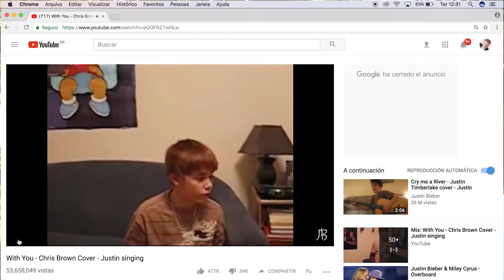Cómo hacer Videos para Negocios | Cómo Elegir tu Equipo de Grabación e Iluminación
En esta serie de videos vas a descubrir cómo hacer videos para negocios y empezaremos en contarte cuáles son los equipos que necesitas para grabar videos junto a Michael Oliveira, el experto #1 en videos en Brasil.

En este primer video te revelaremos paso a paso cómo hacer videos para tu negocio conociendo desde el equipo que debes usar, hasta las formas más adecuadas de utilizarlo, cómo estructurar tu mensaje, crear una psicología de venta y optimizarlo para atraer más clientes a tu negocio y consigas vender más.

Lo primero que se le viene a la gente a la hora de grabar un video es qué equipo uso y esa no debe ser la mentalidad porque lo más importante es cómo tú grabas los videos. Tu eres el creador y no la cámara.

Los videos son el arma perfecta para aumentar las ventas en tu negocio. Hoy en día en nuestro bolsillo tenemos un auténtico estudio de televisión con cámaras incluso mejores que muchas profesionales. Hoy en día una persona puede subir un video a Internet y puede cambiar por completo tu negocio porque se puede viralizar y llegar a millones de personas.

Aquí tienes los pasos que debes seguir para hacer videos para negocios:

PASO #1
Necesitas cámara de 1080p HD. Puede tener capacidad de grabar en 4k pero en este momento la mayoría de las personas, debido a sus conexiones a Internet, consumen el contenido en 1080p la mayoría de las veces

PASO #2
No uses el micrófono de la cámara sino un micrófono externo que te puede dar una calidad profesional a un costo muy bajo.

PASO #3
Manejar bien la luz. Evita ponerte detrás de una ventana o del sol o tu imagen quedará oscura. Utiliza la regla de la mano para saber el mejor punto de luz para encuadrar tu video.

PASO #4
Estabiliza tu video con un trípode.

RECURSOS DEL EQUIPO RECOMENDADO
Micrófono Rode SmartLav+

Aplicación Rode Rec
IOS

Adaptador para dos micrófonos Rode SC6 Dual TRRS

Adaptador para el trípode

En el segundo video espera la sorpresa para tener más información sobre el equipo que necesitas

"Recuerda que el éxito es mejor buscarlo, que sentarse a esperarlo"